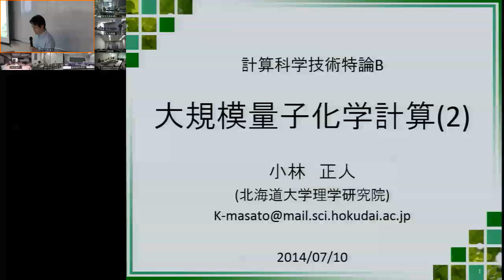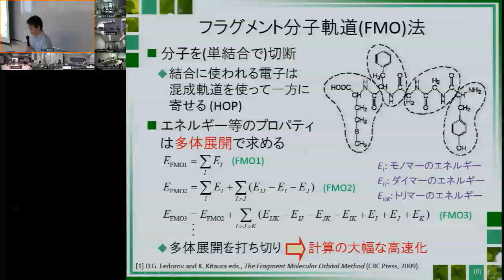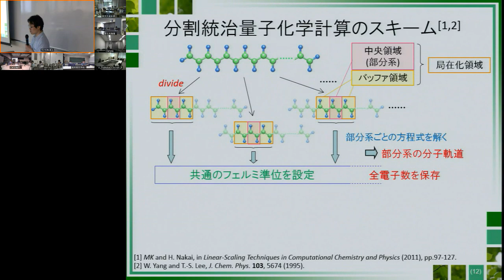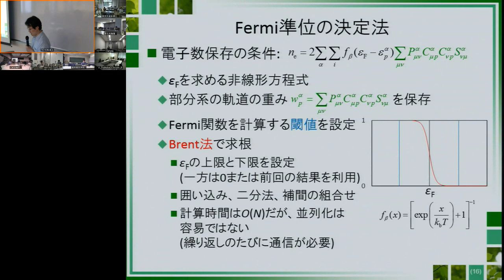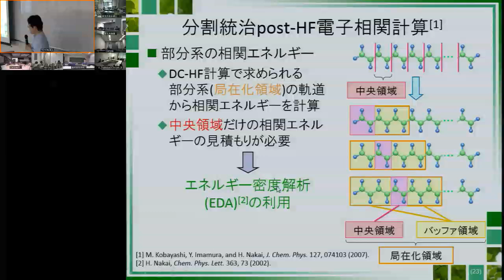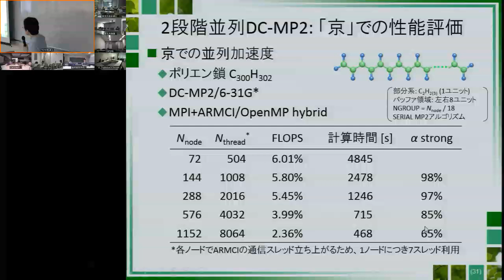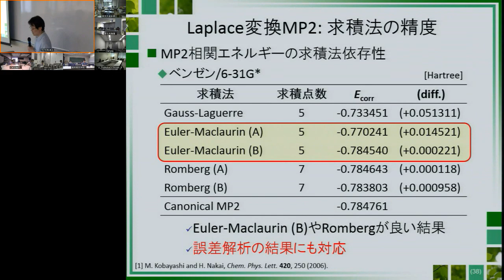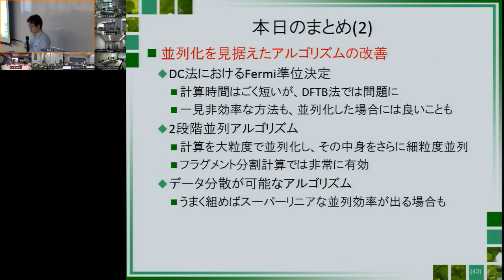CMSI計算科学技術特論B 第13回 (2014/07/10)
第13回 大規模量子化学計算2
講師: 小林正人 (北大)